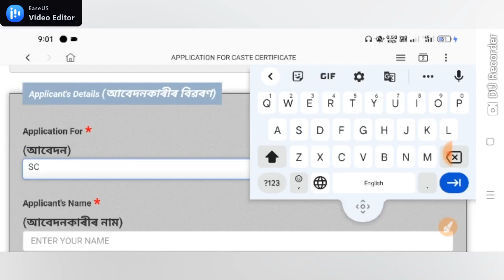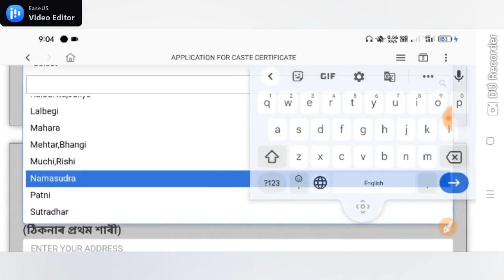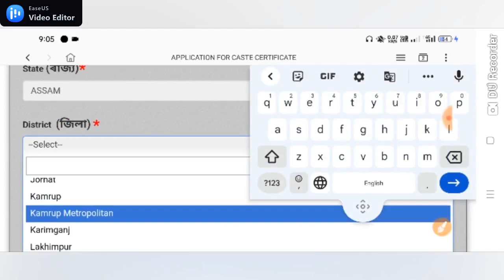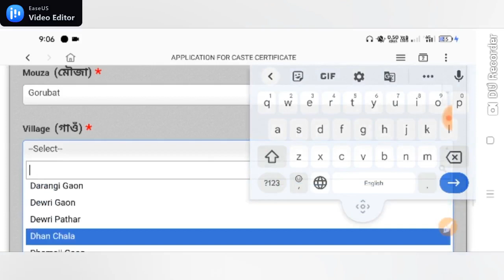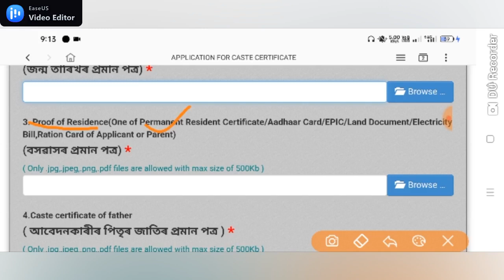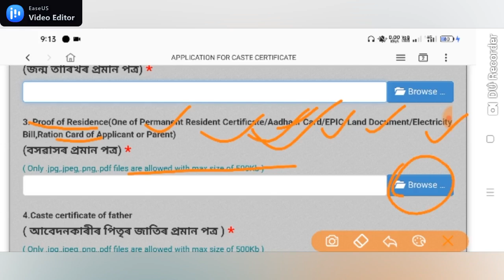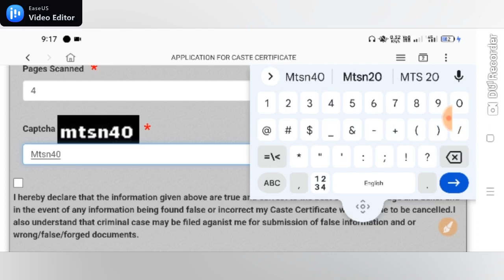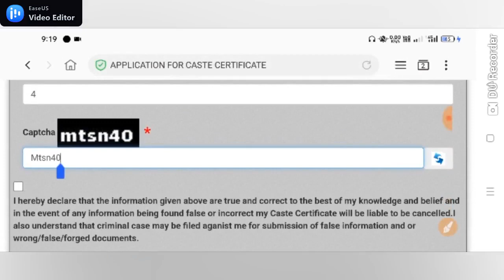Mission Bhumiputra – Assam Caste Certificate Online Apply Portal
Caste Certificate online apply 2022